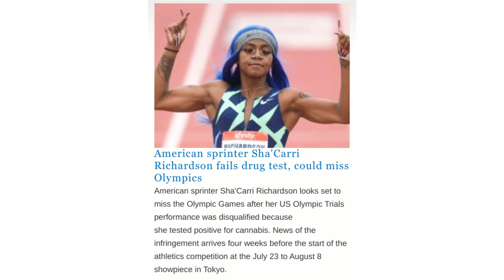The Truth Behind Sha'ccari Richardson rise to Stardom in Track and Field !!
Sha'ccari Richardson made quite an impact when she jumped in the world of sprinting as a professional athlete signing, in this video we look at the the true reason she is at the level she is at.